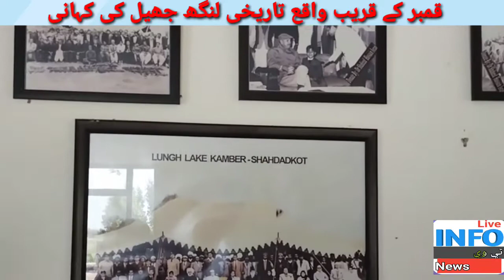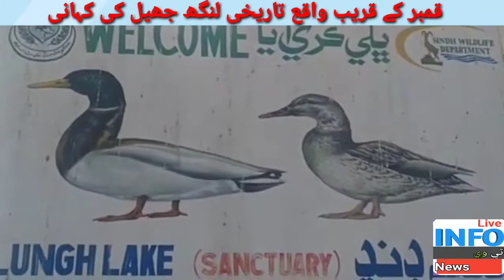Documentary on historical Lungh Lake Pakho Kamber || info tv world